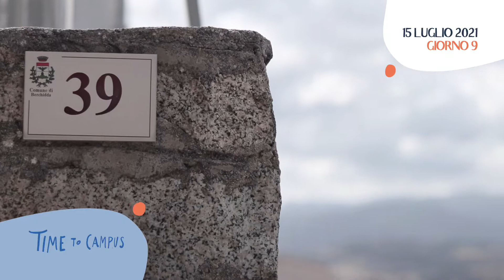Time To Campus - giorno 9